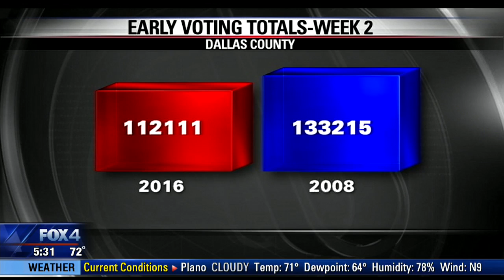Early voting in Texas ends Friday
More than 400,000 voters have cast their ballots early in Dallas County.